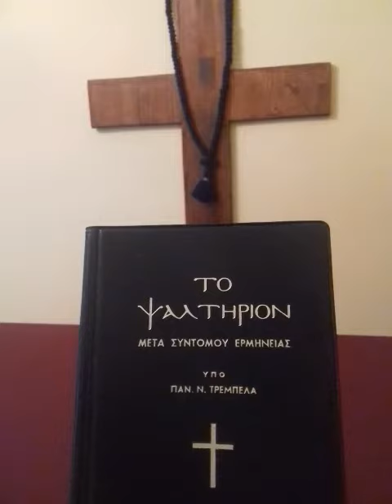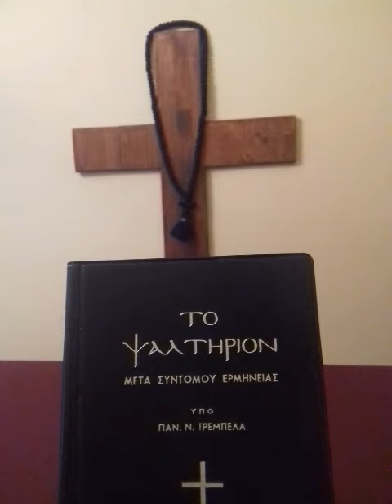ΣΑΣ ΔΕΙΧΝΩ ΠΟΙΟ ΕΙΝΑΙ ΤΟ ΨΑΛΤΗΡΙΟΝ